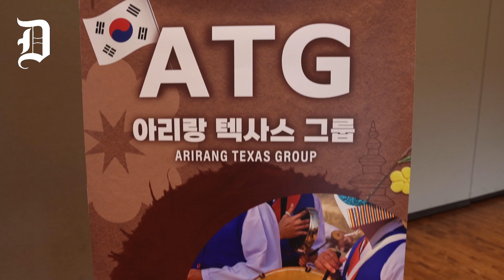Arirang Texas Group Korean elders in Carrollton keep traditional folk song, Arirang, alive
Instructor Kyong Sunkim leads elder Korean members in playing a buk (drum) as the Arirang Texas Group keep the traditional folk song Arirang alive at the Carrollton Senior Center in Carrollton, Texas, April 18, 2023.
Arirang is a traditional form of Korean folk song that uses special instruments like gongs, drums, and bells.